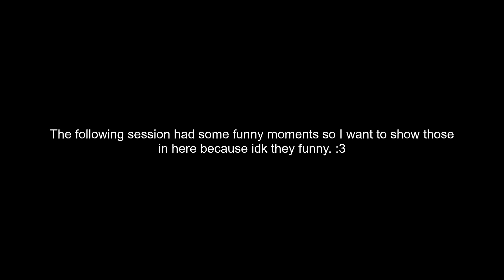Sound Boon Machine (INSANE DEMON) By Slayerkirb and Zurteh (100% Completion + Funny moments)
This was my first insane demon since I beat Night Terrors in October of 2019. It has been 3 and a half years. I'm slowly getting back to being good at video games.

Special thanks to Keon, Rishi, and Devon for being there to make this funnier than it had any right being.

Otherwise; I really enjoyed my time with this. I learned it faster than I was expecting to and it feels like a lowkey version of Lunatic Doom Machine but the wave is easier, and the ball during the drop through the final wave is the actual difficult part and what I ended up dying to the most.

Likely to go for Arcane Ascent or Lunatic Doom Machine next.

Main Channel:  @alferia